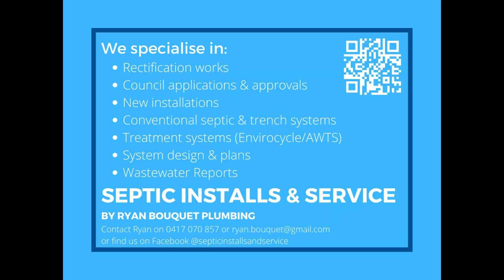MARAYLYA Scheyville Road 2024 09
Time lapse video of the installation of a 10 person, concrete, AWTS at MARAYLYA, NSW.